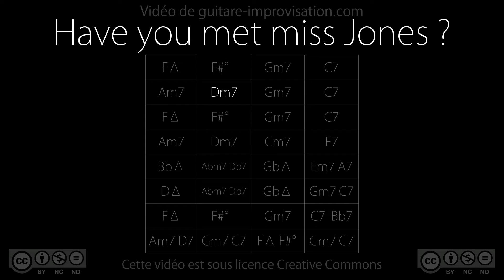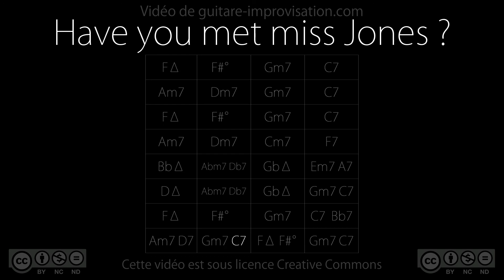Have you met Miss Jones : Solo à accompagner (2)